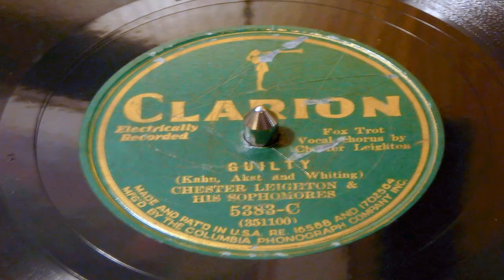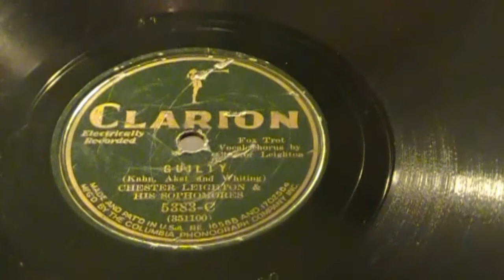Guilty - Chester Leighton And His Sophomores (Dick Robertson) (Clarion)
Recorded on September 9, 1931. Dick Robertson--one of the busiest big band and studio singers from the late '20s through the early '40s--eventually pushed the microphone away, sat down and got busy writing songs of his own. This catalog of songs includes the slightly melancholy "I'm a Little on the Lonely Side" as well as "We Three", a melody-a-trois that has been mistakenly interpreted as a precursor to David Crosby's notorious "Triad". Robertson's career opened up in the Roaring Twenties: he was active in live performances as both a soloist and in duo with Ed Smalle before realizing that his voice was perfectly suited for the newly developing recording industry.

Robertson kept so busy cutting vocal tracks that he apparently made use of a stack of pseudonyms in order to quell potential rebellion amongst label managers and audience alike. The trick would not phase future jazz critics, who tend to pan his vocals under whatever name. Pianist Eubie Blake may have made the most vivid use of the Robertson pipes, presenting the vocalist as basically the main solo voice in a large ensemble grouping. The singer also recorded with Duke Ellington, The Mills Blue Rhythm Band, Benny Goodman, Andy Kirk and many others. Robertson also cut a variety of sides as a leader, organizing ensembles dubbed the Dick Robertson Orchestra with the type of studio musicians who kept as busy as he did during this era. Aliases for this performer, who also played violin on records every now and then, include Ray Carroll and Bobby Dick. His final recording session under his real name took place in 1949 for the Coral label with Owen Bradley producing--suggesting that Robertson may have been on the verge of going country. ~ Eugene Chadbourne, Rovi